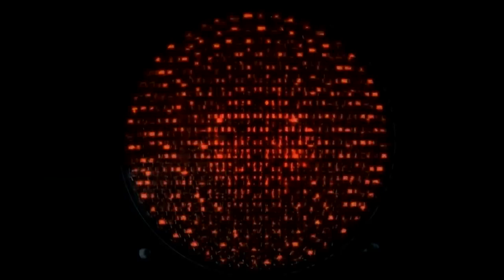CHICAS, NO SE VISTAN ASÍ EN LA OFICINA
NUESTRA AMIGA DISEÑADORA DE MODAS PILAR ROA BRINDA RECOMENDACIONES A LAS CHICAS SOBRE CÓMO VESTIRSE PARA UNA ENTREVISTA DE TRABAJO O PARA LA OFICINA.

Visita nuestro sitio asociado de Amazon para productos de tu interés: